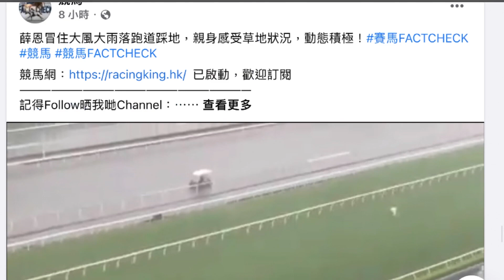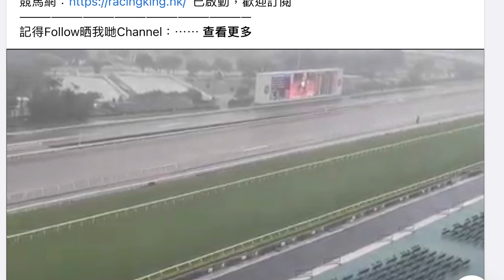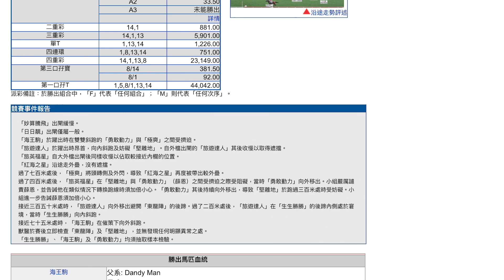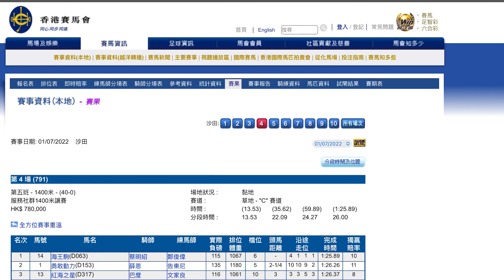【賽馬結果】好騎功不如好鬥志；薛恩搏曬老命，差D又出事！（七一賽馬日）